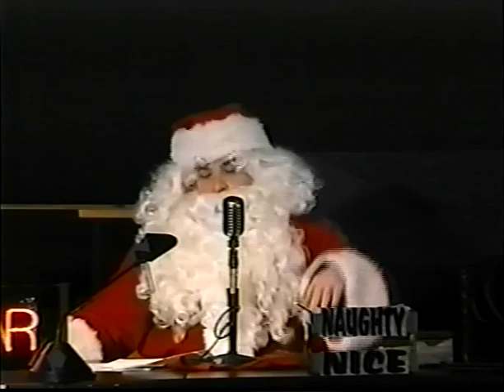Expanded Sound at Christmas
Expanded Sound was a Barbershop Comedy Quartet performing across the USA for 17 years.  This is a performance video from a Christmas Show with the Ambassadors of Harmony, in St. Charles, Missouri.  The performance includes:  Little Kids, The Bikers' Christmas Carol, and The Restroom Door Said Gentlemen.